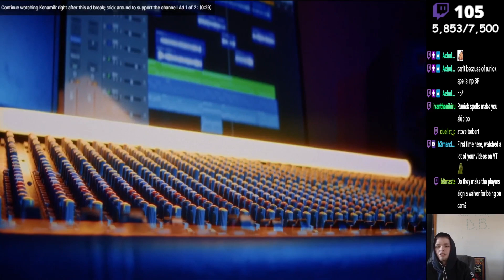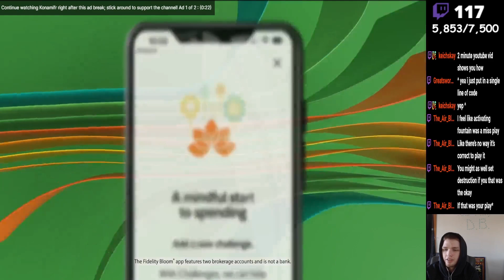Round 5 Regional Creteil - Labrynth Vs Runick Chimera